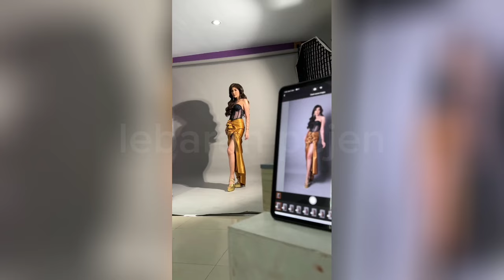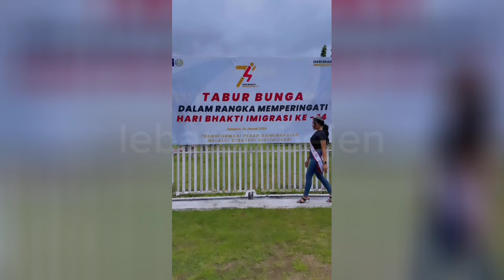LENGKAP SYUDAH..Berikut Pesona & Profil 44 Finalis Puteri Indonesia 2024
Credit by : puteri indonesia, mega angkasa, miss international lndonesia, miss supranational indonesia, miss charm indonesia
Audio by : cover - patrick patrikios